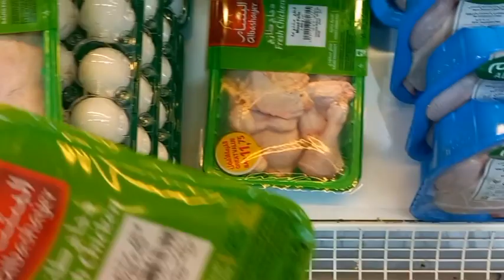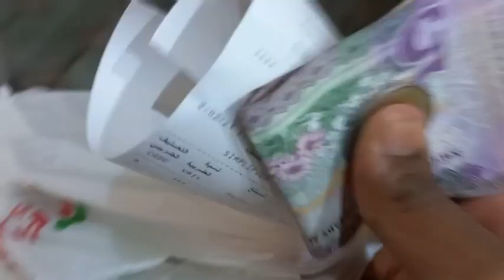Friday Special😍🔥 Bachelor Cooking Briyani/ saudi arabia life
Assalamu alaikum varahmathullahi vabarakathahu

இந்த mall க்குள்ள இவ்வளவு இருக்கா

அடடே இதுவா 😍😍

தயிர் விலையா இது

Family Discount

vegetables

Oman Airport Explore

Al Rajhi Account Create

Ur pay register

saudi arabia vlog, Saudi arabia, Riyadh
tamil vlog
vlog channel
youtube videos
high price
lollipop
biggest lollipop briyani tamil cooking